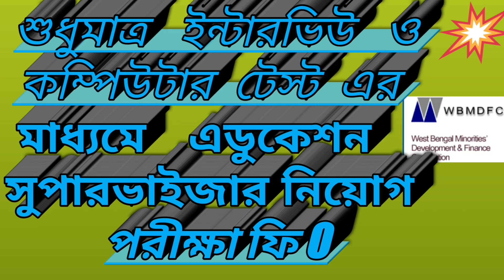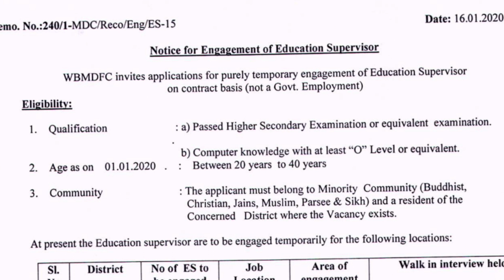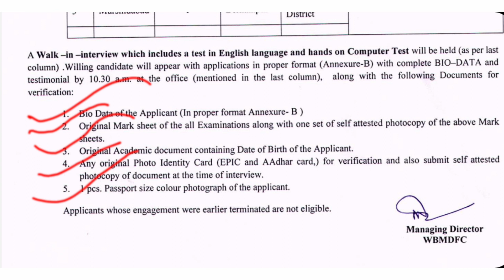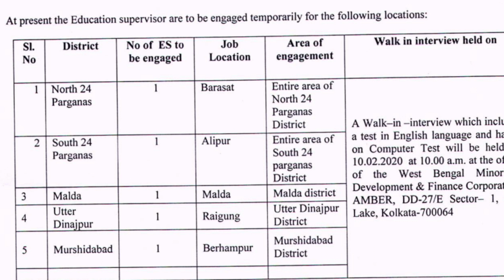Engagement of education supervisor-wbmdfc সংখ্যালঘু বিত্ত উন্নয়ন নিগমে education supervisor Recruit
পশ্চিমবঙ্গ সংখ্যালঘু বৃত্ত উন্নয়ন নিগম মে সংখ্যালঘু ছেলে মেয়েরাএডুকেশন সুপারভাইজার পদের জন্য ইন্টারভিউ তে উপস্থিত হতে পারবে আগামী 10 ফেব্রুয়ারি 2020/যোগ্যতা উচ্চ মাধ্যমিক পাস ও কম্পিউটারের ও লেভেল সার্টিফিকেট।